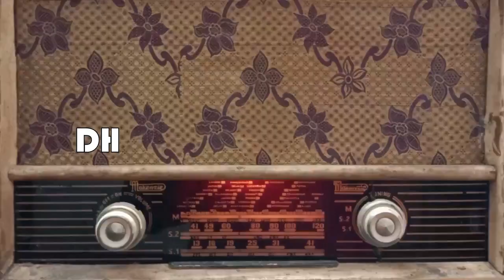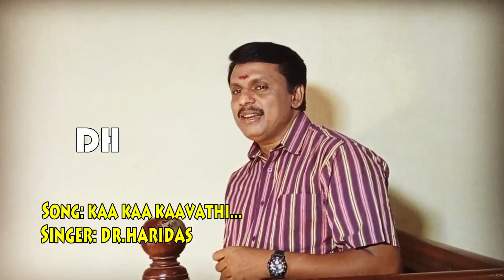16.ലളിതഗാനം | കാ കാ കാവതി കാക്കക്കൂട്ടിൽ | Ka Ka Kaavathi Kaakkakoottil | ആകാശവാണി | ഡോ.ഹരിദാസ്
ആകാശവാണി ലളിതഗാനം: കാ കാ കാവതി കാക്കക്കൂട്ടിൽ...
ആലാപനം: ഡോ.ഹരിദാസ്
വരികൾ: കാവാലം നാരായണപ്പണിക്കർ
സംഗീതം: എം.ജി.രാധാകൃഷ്ണൻ
വിഷ്വൽസ് & എഡിറ്റർ: ശ്രീകുമാർ കോന്നി

All India Radio (Aakaasavani) Light Music: Udayagiri Kaavil Undoru...
Singer: Dr.Haridas
Lyrics: Kavalam Narayana Panicker
Visuals & Editor: Sreekumar Konni